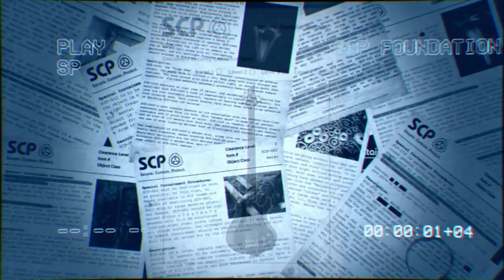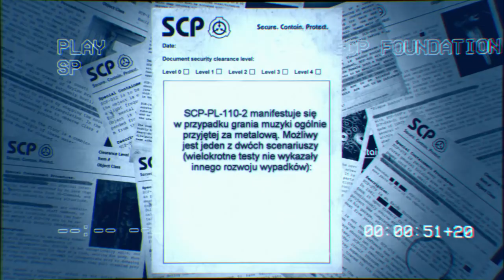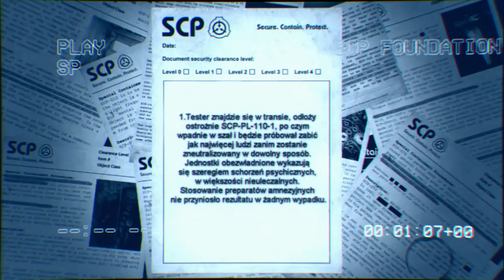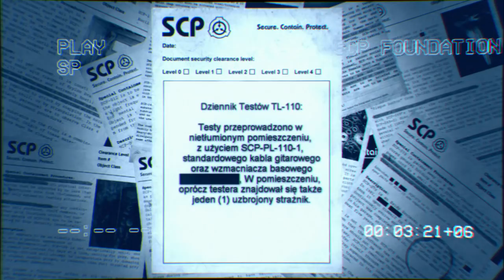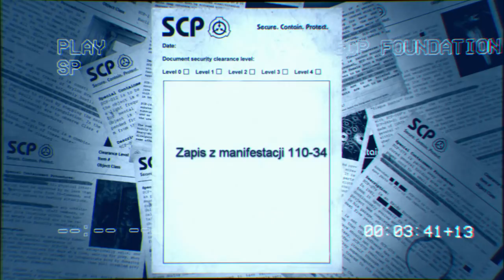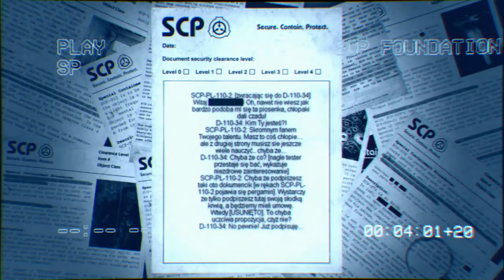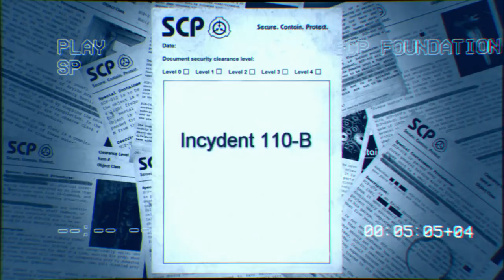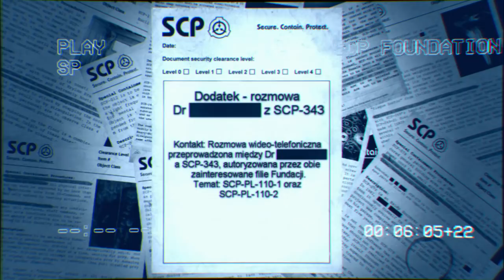SCP-PL-110 "Szatańska Gitara"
SCP-PL-110 to zjawisko dotyczące przedmiotu desygnowanego SCP-PL-110-1 oraz manifestacji bytu SCP-PL-110-2. SCP-PL-110-1 to elektryczna gitara basowa, ESP LTD F-105.
SCP-PL-110-2 to byt manifestujący się podczas grania na SCP-PL-110-1 - człowiek rasy kaukaskiej, około 30 roku życia, wzrost w przybliżeniu 180 cm, smukła budowa ciała, czarne krótkie włosy, spiczasta bródka, blada cera.

Zabezpieczamy.
Przechowujemy.
Chronimy.

Fundacja SCP